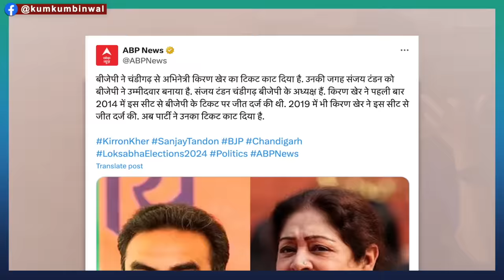Kirron Kher का कटा Ticket, Photo Post करते क्या बोली? Lok Sabha Election News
The BJP dropped two time sitting Member of Parliament Kirron Kher and picked Sanjay Tandon as its candidate from the Chandigarh Lok Sabha seat. Kumkum Binwal analysis.